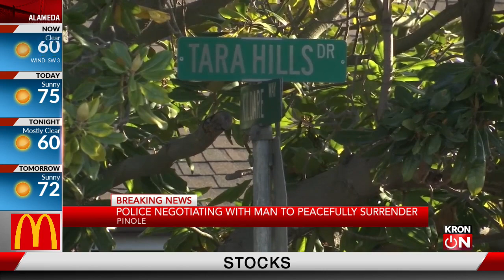Man peacefully surrenders to Pinole police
Sara Stinson reports live with a breaking update for KRON4 News at 9